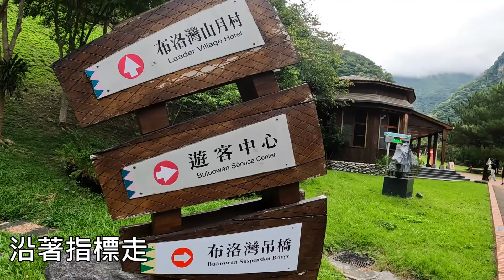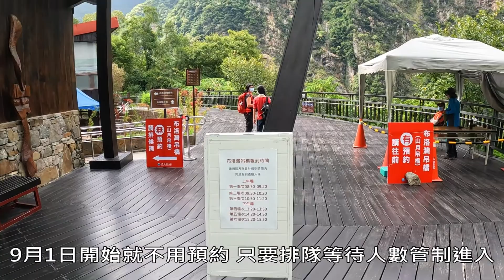【布洛灣吊橋】（山月吊橋）360度觀賞太魯閣峽谷的美景，美的令人讚嘆。9月1日起免預約，現場排隊入場。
布洛灣吊橋原來名稱叫做山月吊橋，因為尊重部落意願而改名。吊橋建立於1914年到了2016年8月開始興建第四代吊橋到了2019年5月才完工。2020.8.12正式開放啓用。吊橋長196公尺寛2.5公尺橋面距離立霧溪谷153公尺。為台灣跨深最高的吊橋。因為橫跨太魯閣峽谷，風景非常優美，所以遊客絡繹不絕。為了改慮遊客方便規劃行程，從現在的預約模式，從9月1日開始改為現場排隊入場。太魯閣國家公園

影片章節
00:00 開場
00:30 布洛灣遊憩區
01:32 布洛灣吊橋開始管制入口處
01:56 布洛灣吊橋第二管制站
02:08 布洛灣吊橋漂亮步道
02:36 到達布洛灣吊橋
02:48 布洛灣吊橋漂亮橋面
03:11 漂亮立霧溪山谷
03:44 布洛灣吊橋另一面觀景台
04:04 漂亮的布洛灣吊橋全景
04:38 可以看到燕子口步道與錐麓吊橋
05:10 另一層觀景台
05:36 布洛灣吊橋最高觀景台